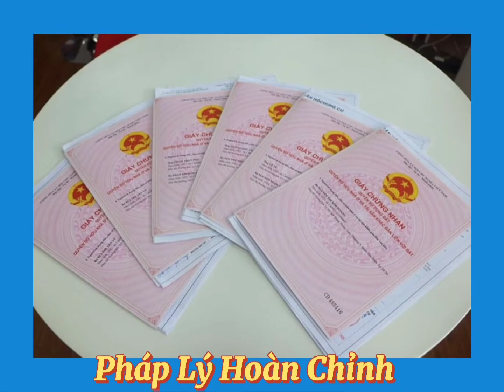ĐẦU TƯ BDS TRUNG TÂM CAM LÂM, BÃI DÀI với giá F0(SINH LỜI 50%? )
👉ĐẤT NỀN TRUNG TÂM CAM LÂM - NHA TRANG
         MẶT TIỀN QL 1A - ĐINH TIÊN HOÀNG

                     ⭐ Giá chỉ từ 10,5 triệu/m2
⭐1/ Pháp Lí : Hoàn Thiện
+ Sổ Đỏ Riêng Từng Nền
+ Xây Dựng Tự Do , Thổ Cư 100%
+ Ngân Hàng Hổ Trợ Vay 60%
⭐2/ Vị Trí : Mặt Tiền QL 1A - ĐINH TIÊN HOÀNG- Cam Lâm ( Con đường sầm uất nhất Huyện Cam Lâm
+ Cách TTTP Nha Trang 30 phút
+ Cách sân bay quốc tế Cam Ranh chỉ 10 phút
+ Cách thủ phủ nghỉ dưỡng Bãi Dài Chỉ 5 phút
Và cách bãi tắm Biển Bãi Dài chỉ 7 phút di chuyển
+ Cách Đầm Thuỷ Triều chỉ 3km
+ Cách Trung Tâm Huyện Cam Lâm 2km
+ Bán Kính 500m đầy đủ các tiện ích dân sinh Điện - Đường - Trường - Trạm
+ Cách Chợ chỉ 500m , cách trường trung cấp nghề Cam Lâm chỉ 3km
Hội Tụ Đầy Đủ Các Yếu Tố Tiềm Năng Của Bất Động Sản
Nhất Cận Thị - Nhị Cận Giang và Tam Cận Lộ
⭐3/ Quy Hoạch : đẹp nhất và tiềm năng nhất Cam Lâm

+ Quy hoạch Bến Xe Huyện Cam Lâm cách đất chỉ 2km ( Bến xe đầu tiên và duy nhất tại huyện Cam Lâm)
+ Nằm trên trục đường chính đi nút giao cao tốc Bắc Nam
⭐4/ Giỏ Hàng : rất khang hiếm chỉ 67 nền
+ Hạ tầng đẹp nhất khu vực
+ Quy hoạch đồng bộ
+ Đường nhựa , cống thoát nước và đèn đường chiếu sáng không khác gì Khu Đô Thị mini
SẢN PHẨM SIÊU ĐẸP - ĐẦY TIỀM NĂNG VÀ ĐẶC BIỆT SẢN PHẨM NẰM CẠNH TRUNG TÂM CAM LÂM
ANH CHỊ NHANH TAY - SỐ LƯỢNG CÓ HẠN